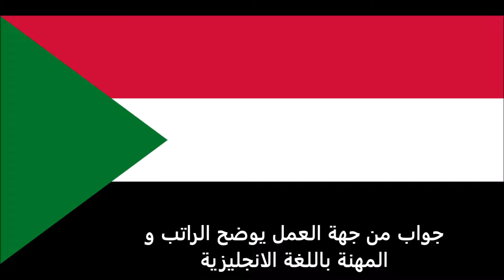الاوراق المطلوبة للتقديم على تأشيرة سنغافورة للسودانيين